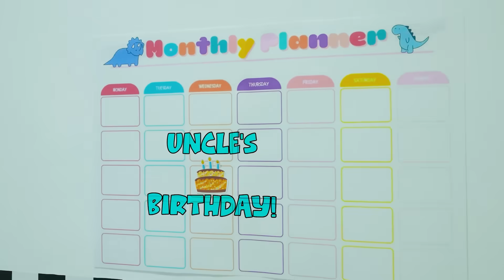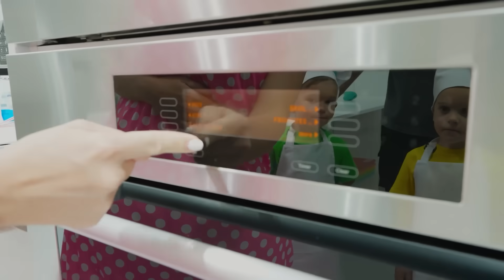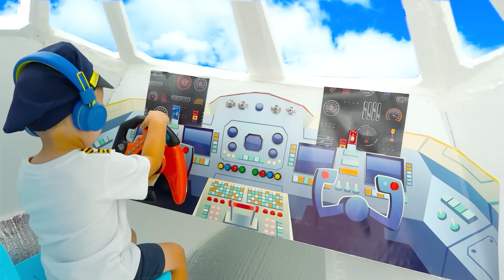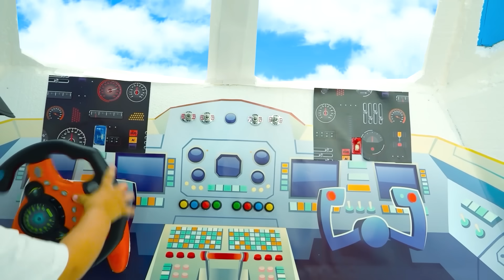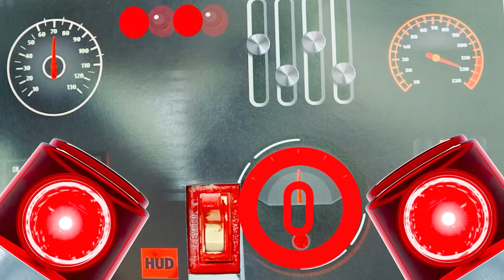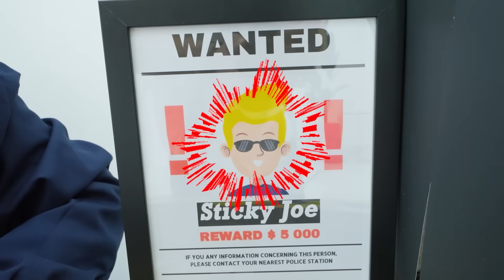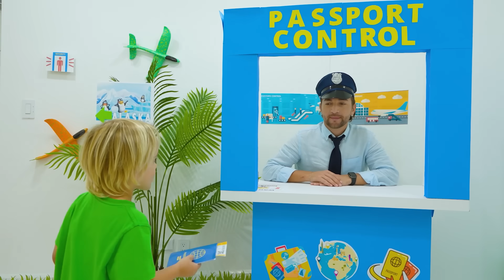كريس وعمه مفاجآت وحلويات في عيد ميلادهما!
اليوم هو عيد ميلاد العم! كريس ومايكل يجهزان المفاجآت والكعكات للعم.

00:00 كريس وعمه مفاجآت وحلويات في عيد ميلادهما!
05:13 تحدي الطائرة مع فلاد ونيكي
09:09 مغامرات المطار للأطفال مع كريس